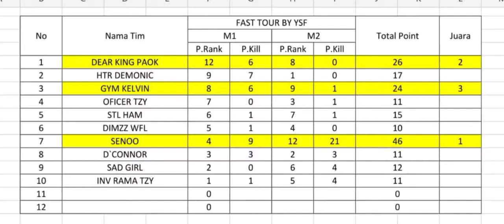Nyoba FT 1K musuhnya mudah banget rasa main RANK 😱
Help me🙏🙏
1 K ?🥀

🛡️Nice Name : FGOX.SENOO:(🛡️
🛡️GUILD : FGOX.FAMS🛡️
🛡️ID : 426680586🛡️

Record📽️ : Bawaan HP
MOBILE📱 : INFINIX 🥔